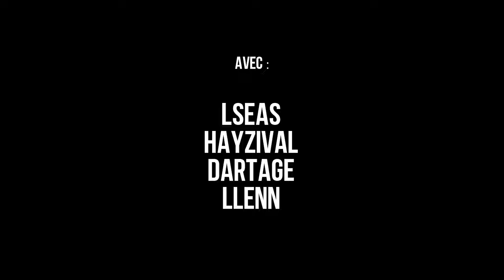ZeBestOf #21 - Y VA PAS LA CHERCHER (ft:Les Pains)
Heyyy ! Une nouvelle vidéo, c'est génial !